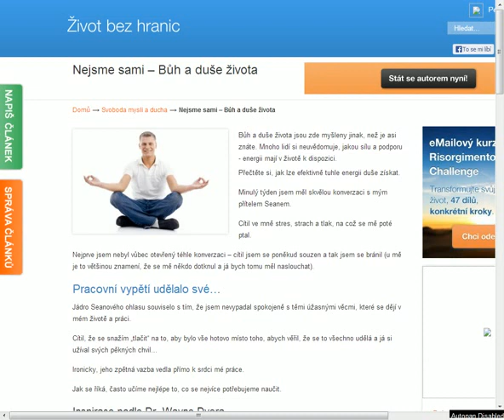Nejsme sami - Bůh a duše života